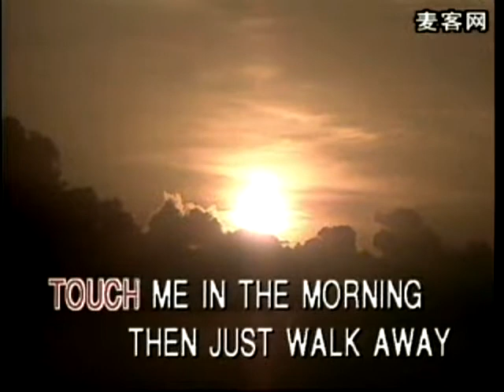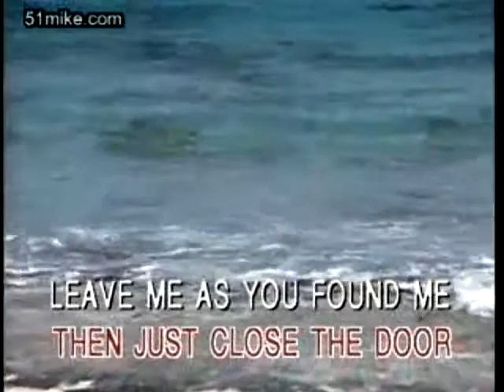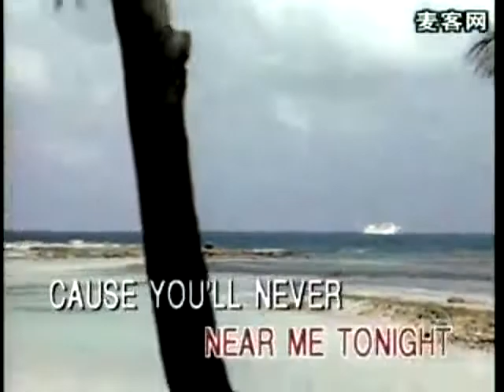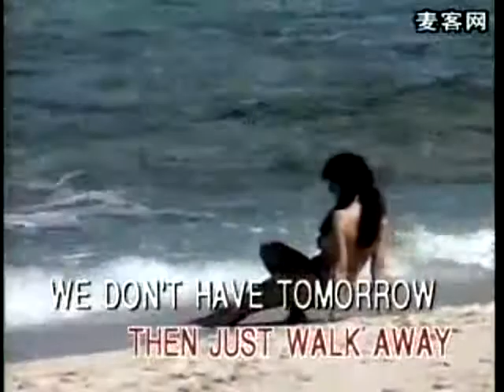Touch Me In The Morning - Video Karaoke (Polygram)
Title: Touch Me In The Morning
As popularized by: Diana Ross
Writer: Ron Miller, Michael Masser
Publisher: Stein & Van Stock, Inc.
Year: 1973

Video material copyright by Polygram Video